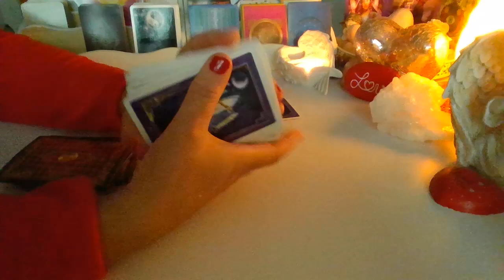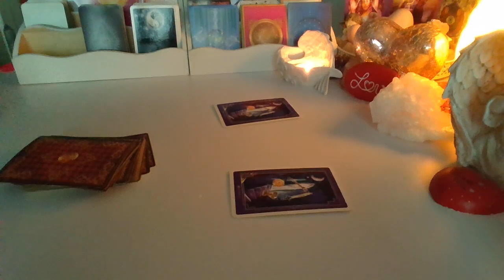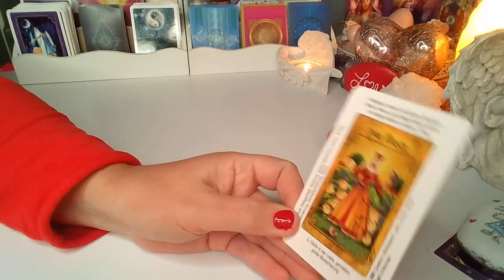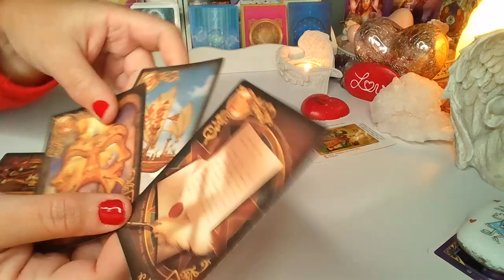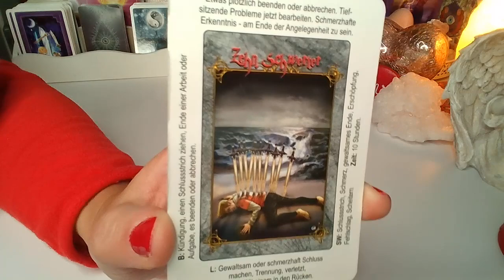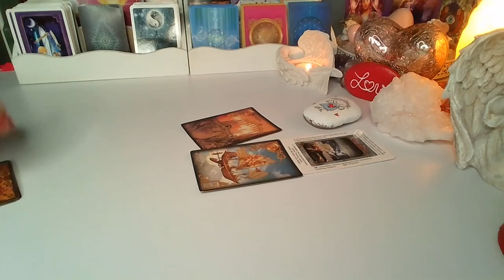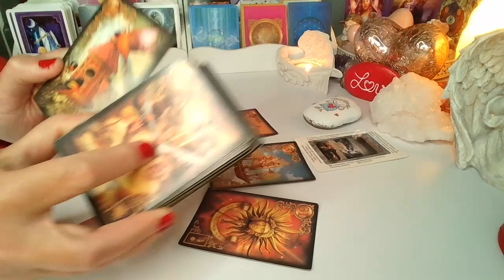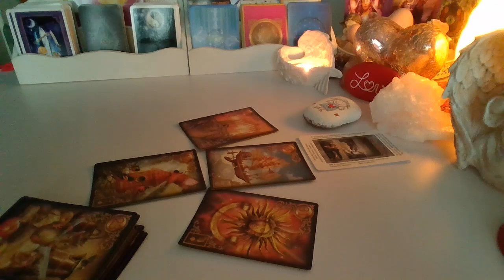Orakel milosny❤️ SPOTKACIE SIE ZNOW?❤️Karty LENORMANDA❤️ wrozby porady magia ❤️